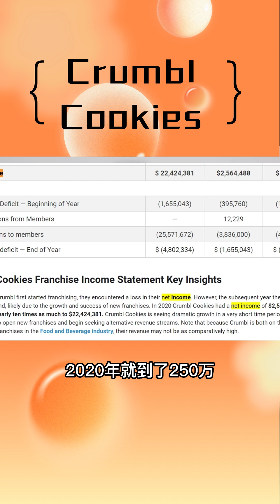Crumbl Cookies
这家饼干店一年卖150万
今天我们来讲一个
近年来发展非常快的cookie连锁
叫Crumbl Cookies
如果你听过这个名字的话
应该知道
他们的收益在同行里面是
比同行要多3倍以上的
那我们今天会讲关于他们的加盟费用
他们预计开业的成本
还有你是不是能够加盟这个品牌
这个账号呢
并不是为了鼓励你
或者是反对你去加盟任何的牌子
我们只是为了
🙅加盟连锁之间的信息差
那避免我们华人因为
这个语言的问题呢
被割了韭菜
那如果你想要加盟任何的品牌的话
可以直接在他们官网上跟他们去联系
如果你不知道怎么联系的话
我们下一期会教大家怎么去
写一个Letter of Intent
非常简单直接发给他们就可以了
据说呢给我们点赞的朋友
都会成为下一个Crumbl Cookies
谢谢大家
iCook是未来餐厅业主在同一实体厨房下经营多个品牌的途径。与餐厅技术和概念相结合，我们的目标是使亚洲餐饮业从经济困境中复苏。